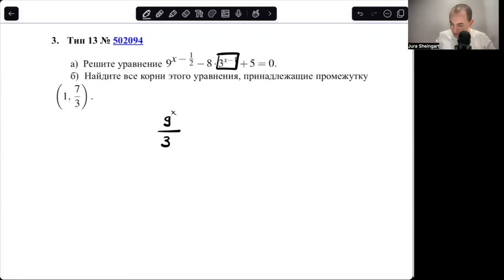Гениальный трюк с логарифмами